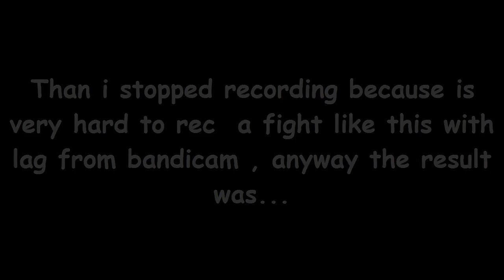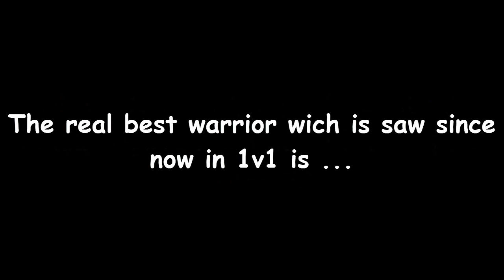Drakensang online: Slabutul9 vs "The best DK"